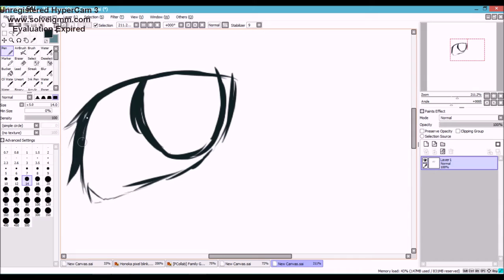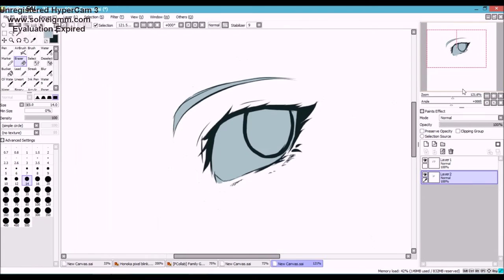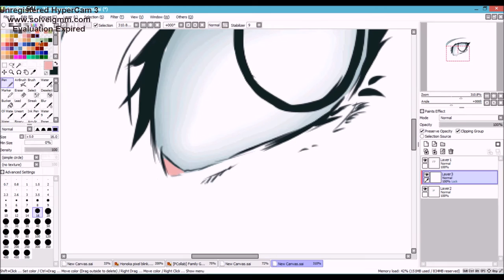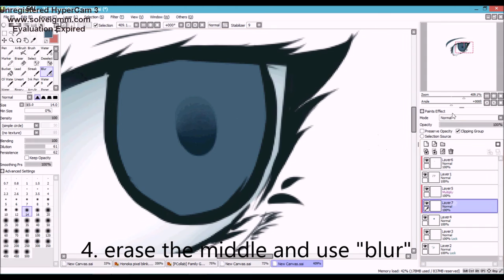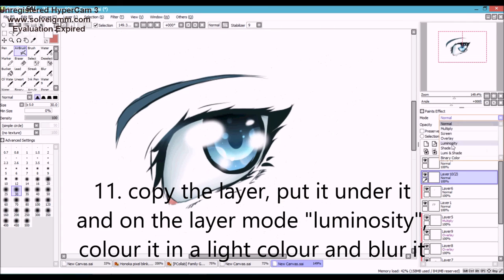[PTS] Simple eye colouring tutorial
Hello there Naischo again! I decided to do an eye colouring tutorial because I often saw artists full with potential whose did kinda lame eyes and yeah hope you like it~